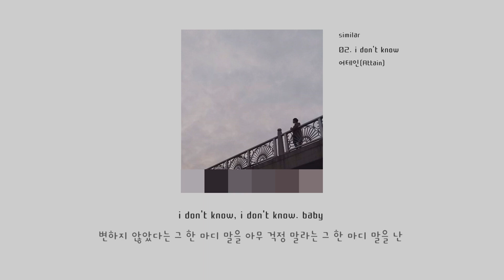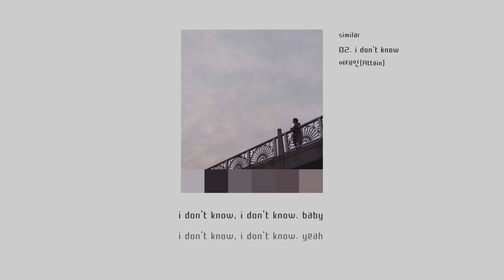[LyricVideo/가사비디오] 어테인(Attain)(Attain) - 'i don't know'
1. 숏폼으로 음원홍보 방법이 있어요
2. 스포티파이,유튜브마케팅에 내 음악을 홍보하는 방법도 있어요

이 곡은 어테인(Attain)(Attain) - similar에 수록된 R&B/소울 장르의 "i don't know" 입니다.

가사:

i don't know, tell me why
니 맘이 식어가고 있는지

내게서 멀어지려 하는지

언제나 내 맘을 데워주던 건 너잖아
언제나 내 옆을 지켜주던 건 너잖아 ah

대체 뭐가 문제야 baby
왜 날 피하는거야 baby
왜 그러는거야 baby
이유가 뭔지 물어봐도 넌 왜 가만히 보고만 있어

아무 말이라도 듣고 싶어 그래야 니 마음을 알 것 같은데
아무 말이라도 듣고 싶어 그래야 내 마음을 정리할 수 있을텐데

i don't know, i don't know. yeah
i don't know, i don't know. baby

어쩌다 이 지경까지 왔어 우리, 변하지 않을거라 믿었어
평생 행복할 줄만 알았던 우리, 바라만 봐도 가슴 벅찼던 그 때.

그 때 좋았잖아. 아무 걱정 없었잖아 yeah
함께 있는 것 만으로 밥 먹지 않아도 배가 불렀잖아 yeah

너무도 변해버린 널 감당할 수 있을까
그러면 예전처럼 설렐 수 있을까

변하지 않았다는 그 한 마디 말을 아무 걱정 말라는 그 한 마디 말을 난
듣고 싶었을 뿐야 난 그저

듣고 싶었을 뿐야 난

2019년 2월, Attain은 ’similar’라는 앨범으로 대중 앞에 섰다.

음악이라는 꿈과 목표를 처음 가졌던 순간부터 지금에 이르기까지 느꼈던 감정과 상황들을 연애를 시작하며 처음 설렜던 감정과 그 이후의 상황들에 비유하여 남녀간의 사랑 이야기로 발전시켜 표현하였다.

각 트랙들은 우리가 살아가며 원하고 이뤄가는 과정에서 한번쯤은 겪어보고 느껴볼 수 있는 주제들로 구성되어 공감을 산다.
아티스트 어테인(Attain)의 스토리를 남녀 간의 사랑으로 빗대어 표현하여 누구나 공감 할 수 있는 이야기로 바꾸어 한층 매력을 보여준다.

많은 사람들이 듣고 공감하고 부담 없이 들어주면하는 바램을 담아 앨범을 완성시켰다.
어테인은 전곡의 프로듀싱을 전담하며 작곡, 편곡, 믹싱과 마스터링에 이르기까지 다재 다능한 능력을 선보였다.

1.너때문에(because of you)

처음 음악을 시작하고 느낀 신선한 감정들과 변화들을 사랑이 이제 막 시작되고 상대방에게 빠져 오로지 그 사람 만을 위해 내 자신이 변해간다는 주제의 노래, 밝은 분위기 속에 설레임을 가지고 있고 오토 튠을 사용해서 색다른 느낌을 주는 것이 포인트.

2. I don't know

첫번째 곡과는 상반되는 느낌의 미디엄 템포의 곡이다. 음악을 하면서 접했던 힘들고 어려운 상황들 속에서 답을 찾고싶었지만 해답이 나오지 않는 답답함을 연인들 사이에서 흔히들 말하는 권태기라는 상황에 빗대어 표현한 곡이다. Attain의 코러스가 매력적이다.

3. what should i do

연인 사이에서 한쪽의 일방적인 사랑을 표현한 곡이다. 한 쪽은 변함 없이 한결 같지만 상대방은 그 만큼의 마음을 주지않고 자꾸 멀어지려하는 상황이다. 변함 없이 목표를 쫓고 있지만, 뚜렷한 해답을 찾지 못해 고민하고 있는 누구나 겪어봤을 여전한 고민들에 대한 이야기이다.